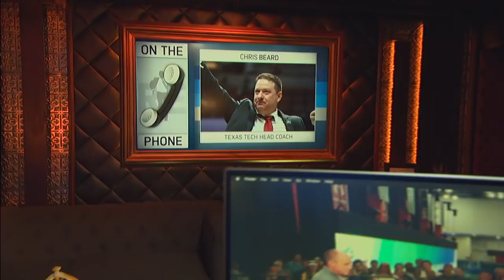Texas Tech HC Chris Beard: I'm Proud of My Association with Bob Knight | The Rich Eisen Show